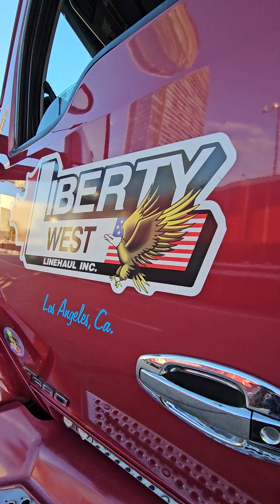picking up a Load at the Emmy awards in Downtown Los Angeles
I got called into work last minute to go pick up the lighting and sound equipment for the Emmy Awards which were at the Microsoft Theater at L.A LIVE across from the Crypro Arena where the LA Lakers play.